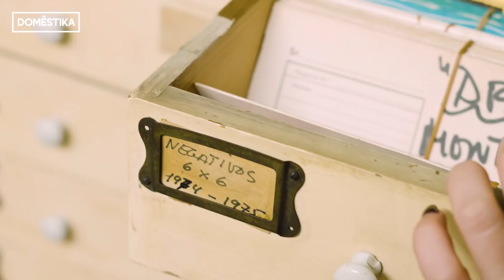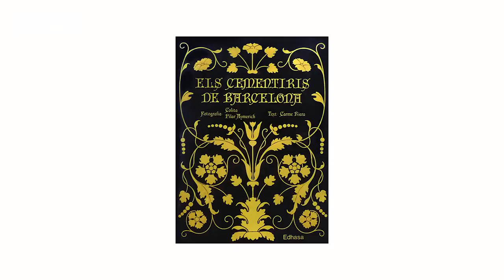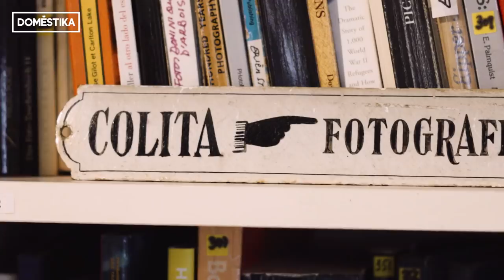"Soy una fenicia de la fotografía" - Domestika Maestros: Colita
Colita, fotógrafa especializada en retrato, es una de los pioneras en la fotografía del siglo XX en España. Acudimos a su estudio para hablar sobre su trayectoria y las claves para conseguir una buena fotografía.